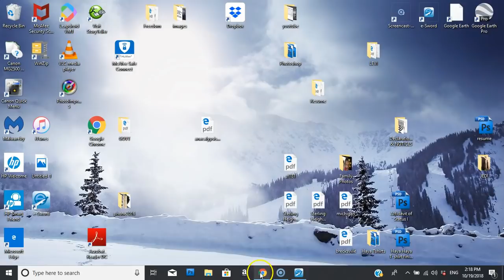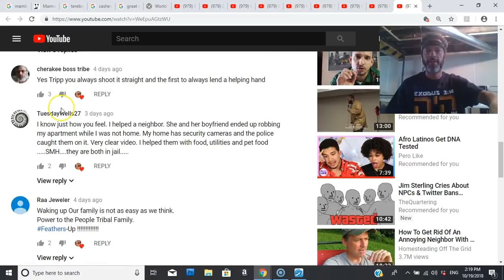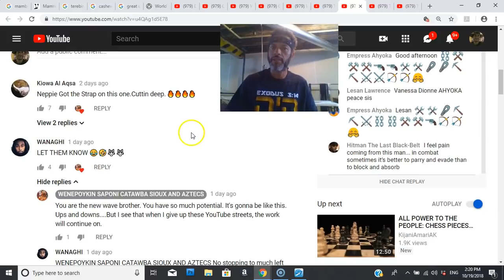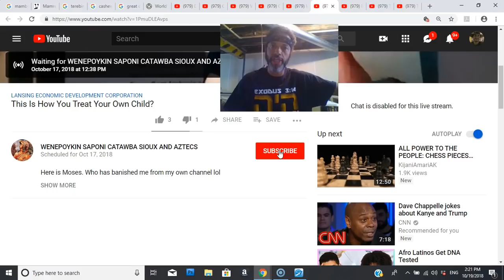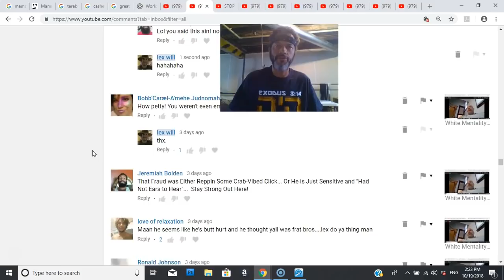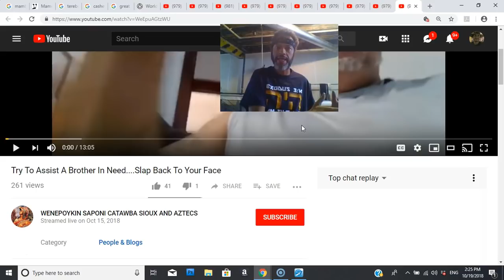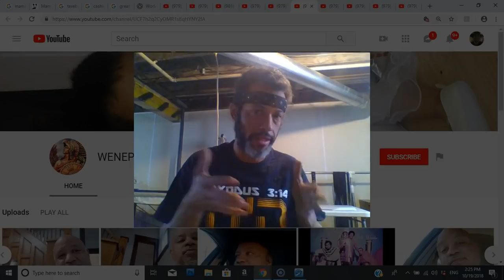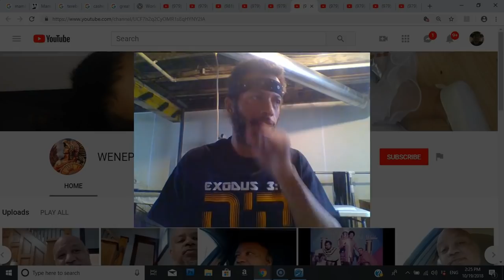CLOUT CLASHING for VIEWS? Make 1 more video against me and I'll pray against you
a loser looking for someone to lose to